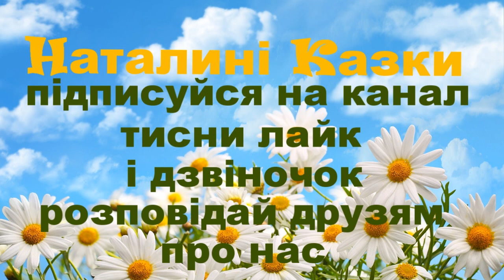Хлопчик Івасик і дудусь Тарасик - Дмитро Чередниченко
Пропоную для вашої уваги це відео із  прозовим твором українського автора Дмитра Чередниченка "Хлопчик івасик і дідусь Тарасик". Бажаю приємного перегляду та задоволення від прослуховування.
Предлагаю вашему вниманию это видео с  прозаическим произведением украинского автора Дмытра Чередниченка "Мальчик Ванюша и дедушка Тарасик".